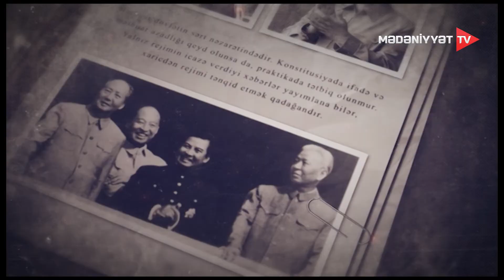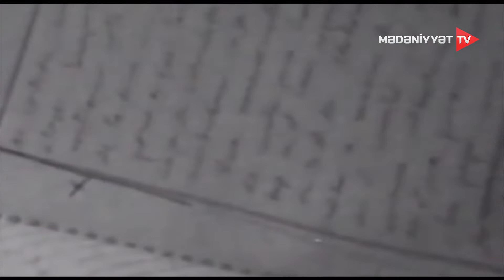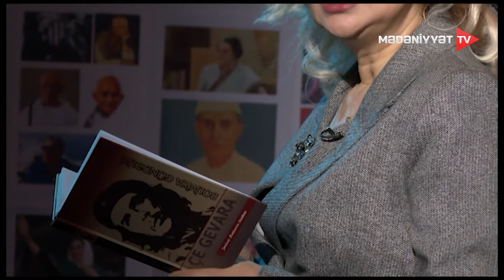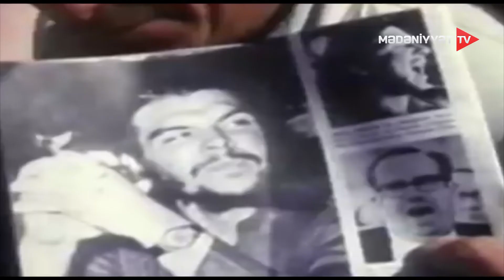Zəmanə - Çe Gevara (07.01.2022)